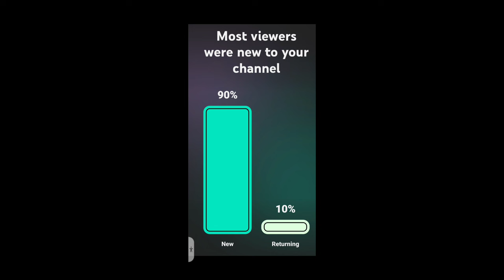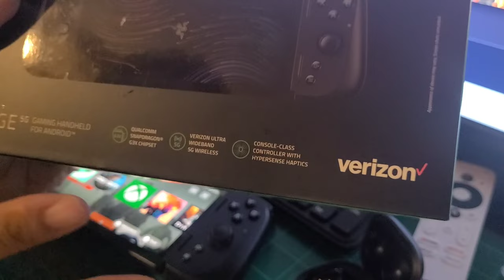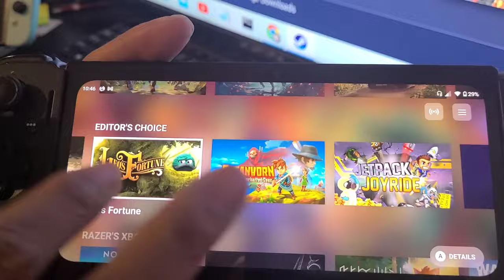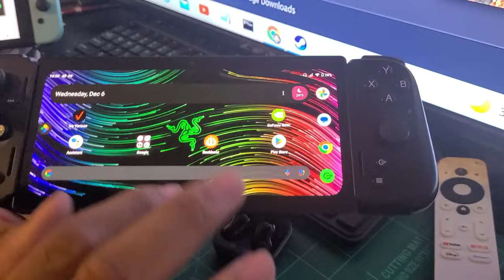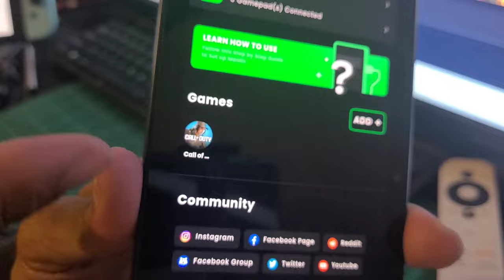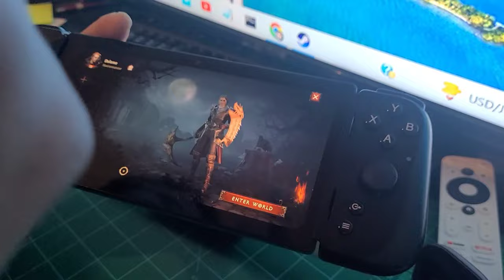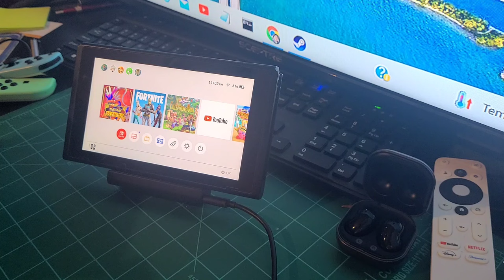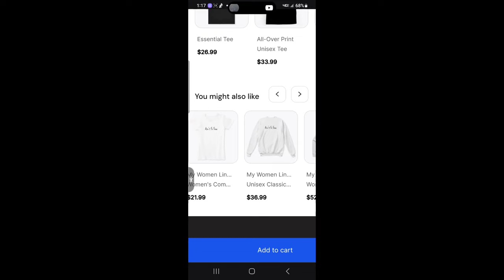THE MOST UNDERRATED HANDHELD CONSOLE OF 2023-24! RAZER EDGE 5G!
Hey! Try Afterpay using my code DWIGH-YDSG4 and you’ll get $10 off your first purchase. Minimum purchase of $50. Terms apply.

Chime: $tuphonez4free